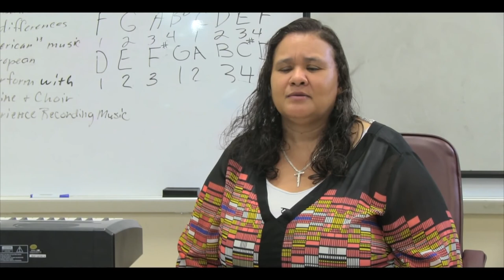Sumner High School: The Best Kept Secret, The OFFICIAL Documentary Trailer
Sumner High School was the only high school in the state of Kansas that was established for African Americans from 1905 to 1978. In its short history, much was accomplished academically, athletically, and historically. Sumner High School Alumni Association's main goal is to keep that history alive through story-telling and sharing personal accounts. The Association's mission it making sure that it is known that some of the Country's finest are Sumner High School Spartans.

To Watch the Full Feature: